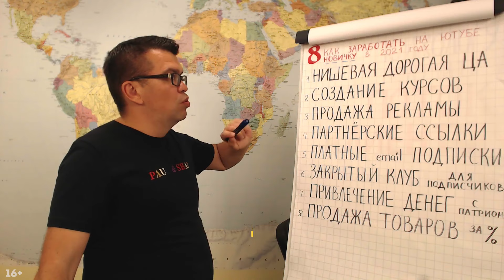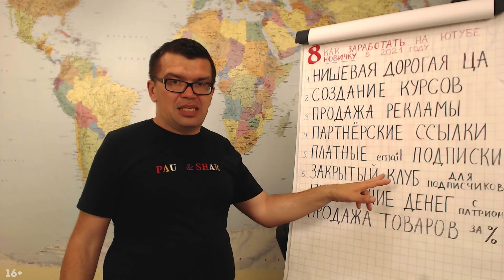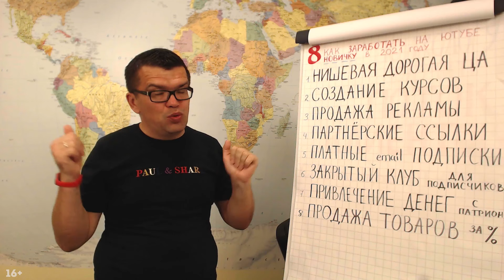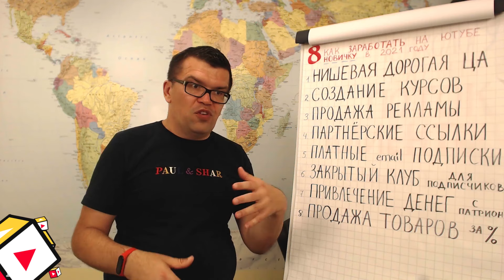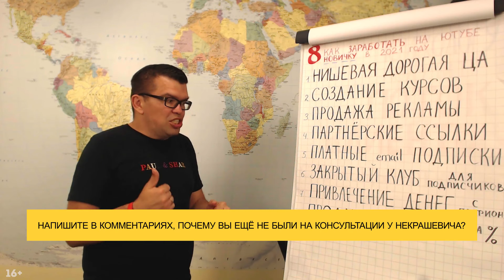Как заработать на YouTube новичку? Миф №6 про заработок на ютуб с нуля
Закрытый клуб, как способ заработка на Ютуб с нуля? Александр Некрашевич делится своими мыслями и опытом на этот счёт. Смотрите ролик до конца и узнайте, почему заработок на закрытых сообществах - миф для новичка. Все, что вы хотите узнать о том, как заработать на YouTube новичку - в видеоматериалах канала Бесплатная Школа Видеоблогера.

Там же вы сможете найти видеоуроки о том, как создать канал, как его оптимизировать и продвигать, а также все о монетизации ютуб.